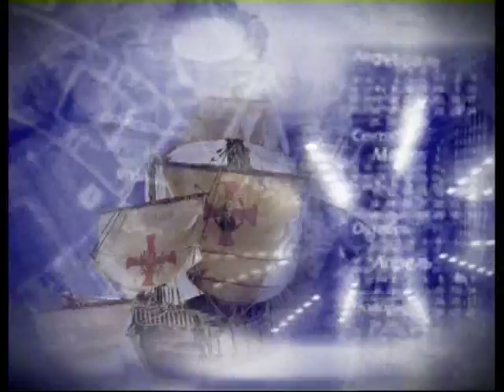Нед Келли. Австралийская легенда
365 дней ТВ представляет | Семь дней истории | Выпуск № 573